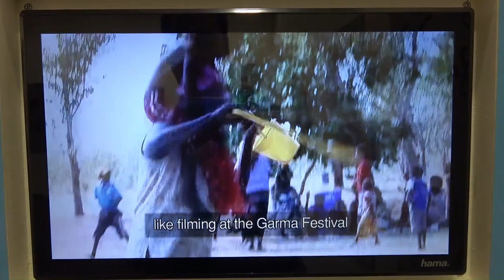Wüste – Meer – Schöpfermythen: Aboriginal Art der Spinifex und Yolŋu: Ausstellung in Köln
Impressions of the exhibition "Desert – Sea – Creator Myths: Aboriginal Art of the Spinifex and Yolŋu" from 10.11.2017 to 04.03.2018 at the Rautenstrauch-Joest-Museum, Cologne... read more in German:

Impressionen der Ausstellung "Wüste – Meer – Schöpfermythen: Aboriginal Art der Spinifex und Yolŋu" vom 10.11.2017 bis 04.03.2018 im Rautenstrauch-Joest-Museum, Köln.

Ganze Welten nur mit Kreisen und Punkten erschaffen: Die uralte Kunst der Aborigines ist absolut einzigartig. Im "me Collectors Room" wird eine exzellente Auswahl der Nationalgalerie gezeigt, im Rautenstrauch-Joest-Museum beeindruckende Werke der Spinifex und Yolŋu.